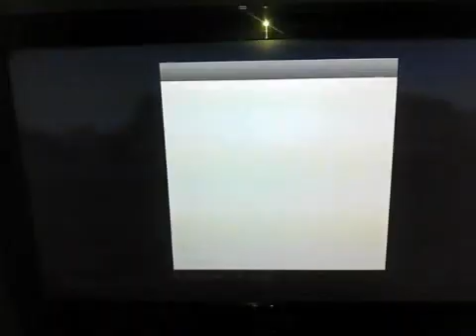Minecraft - Portal Submundo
*Minecraft : Um jogo bem simples, grande parte das conquistas envolvem criar ferramentas, itens ou objetos em geral.

*O Submundo [Resumo:]: (mais conhecido como Nether) é uma outra dimensão que se pode ir fazendo um portal, lá você encontra novos mobs (pigman, grast e o blaze) além de outros blocos e alguns ítens para feitiços.

*O portal ao Nether é um portal que te leva até o "Inferno" do jogo, chamado Nether. Este é um outro mundo, feito de pedras chamadas de Netherbrick. Estas pedras caso peguem fogo, nunca apagam sozinhas. Existem montanhas de lava em volta do Nether e vários monstros que só existem aqui.

Para fazer o Portal precisa de 14 blocos de uma pedra chamada de Obsidian. Devem ser postas da seguinte maneira: 4 blocos na horizontal (base e topo) e 5 na vertical. Com isso, deixará um espaço em aberto, neste espaço use o Flint and Steel (feito com 1 pedaço de ferro e 1 de carvão) e com isso "ligará" o Portal.  No momento que ligar o Portal a conquista deve aparecer, caso contrário destrua 2 blocos do portal e refaça-o de novo e ligue-o novamente, a conquista deve aparecer.

Obsidian é uma pedra preta e pode ser minerada com uma Picareta de Diamante, e nada mais. Portanto, procure por diamantes antes de ir atrás de Obsidian.

*Obsidian pode ser feita manualmente, basta juntar 1 balde de água com 1 balde de lava. Jogue primeiro a lava e então, ponha a água em contato com a lava. Ou pode encontrar bastante Obsidian nas cavernas onde houver muita água e lava juntos. Nota: A Obsidian apenas se forma caso a água (ou lava) seja posto directamente por cima da lava (ou água). Caso metam de lado e ao deslizar a água toque na lava, irá ser gerado cobblestone (pedra) em vez de lava.

Dentro do Nether existem vários monstros, sendo o Pigmen o mais comum, homens-porco que andam com armadura e uma espada de ouro. Mas fique tranquilo, estes são pacíficos, e não atacam o jogador caso não sejam atacados.

Em relação aos outros mobs, deixo ao jogador a curiosidade de descobrir sobre os demais, mas deixo já avisado que não serão tão amigáveis nem tão fáceis de derrotar como os Pigmen.

Apoios: Monumento Shopping Car e Toads Surf Wear

►►CONHEÇA OUTROS JOGOS BEM LEGAIS!!!